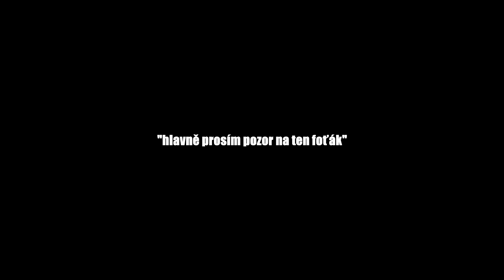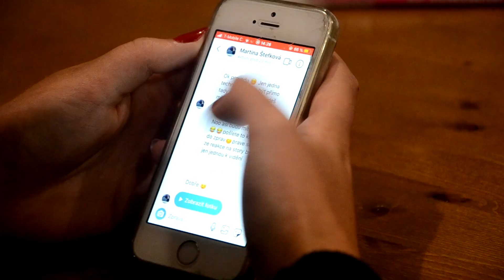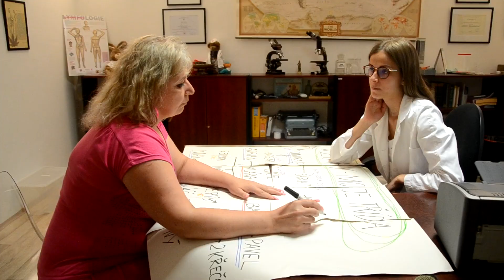Poslední zvonění 2020 - Behind the Scenes (gyohavl)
Překvapení!